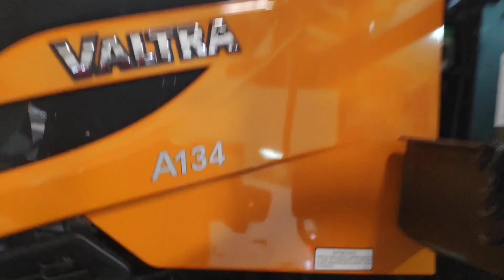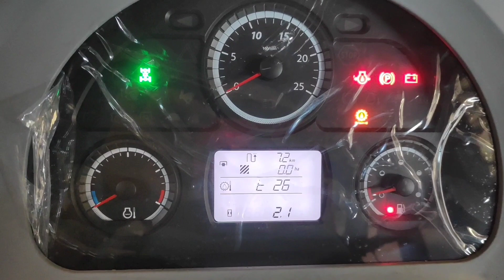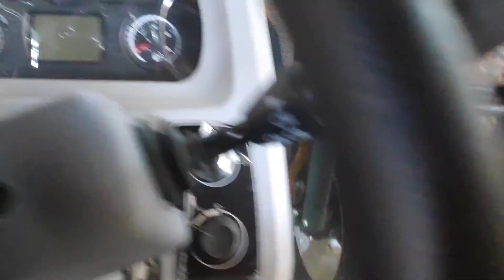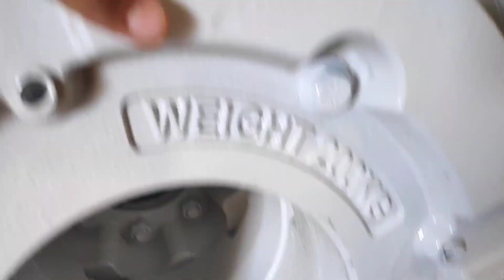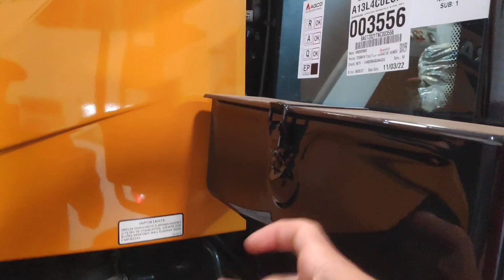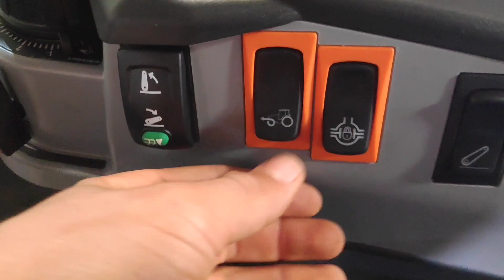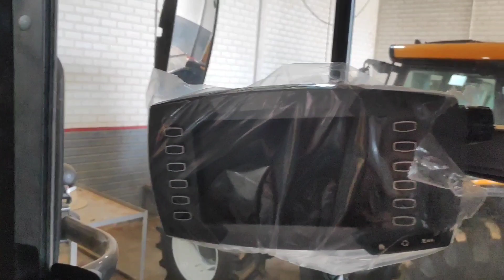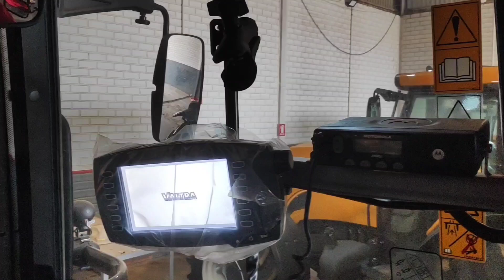Trator Valtra a134 2022 em detalhes (vídeo completo)